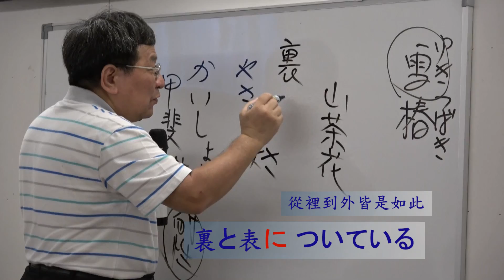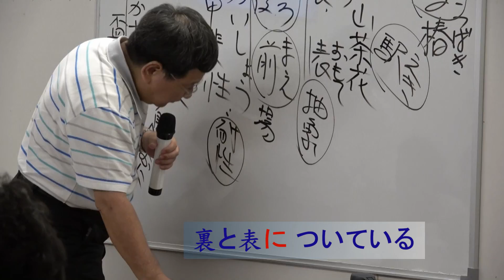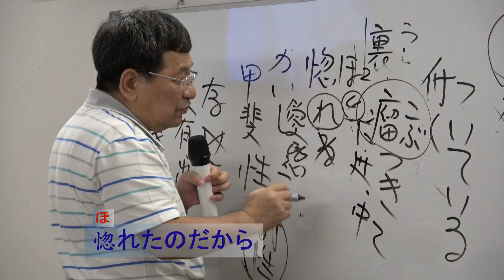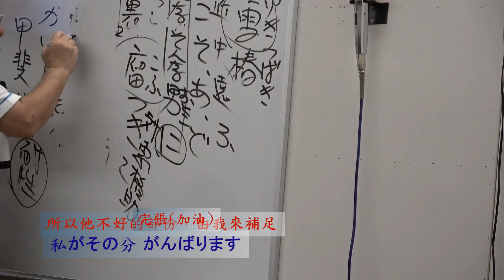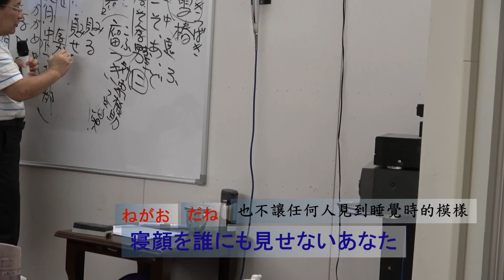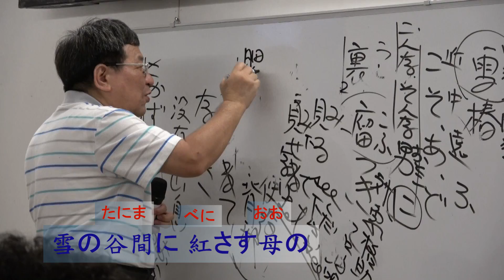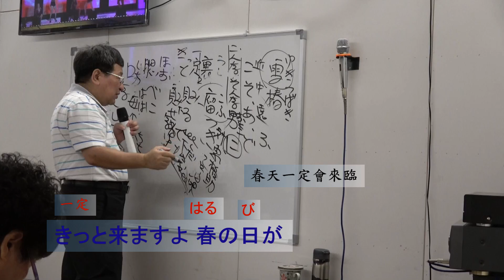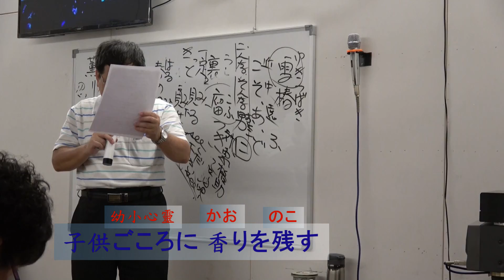日文歌教學 雪椿 蔡印老師 北投優美一番 連長後製 2018 07 09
(雪山茶花) 日語演歌+(中譯)  1987年6月25日（昭和62年）
小林幸子（こばやしさちこ）作詞：星野哲郎　作曲：遠藤実
(1)9

やさしさと かいしょのなさが  沒有溫柔，身無一技之長
裏と表に ついている  從裡到外皆是如此
そんな男に 惚れたのだから  愛上那樣的男人
私がその分 がんばりますと  所以他不好的部份，由我來補足
            ははえ   かえ
背をかがめて 微笑み返す  母親彎下腰，報以微笑
花は越後の花は越後の 雪椿  花是越後的花，越後的雪山茶花
(2)
        おとめ ころ
夢にみた 乙女の頃の  少女時候
たま            と
玉の輿には 遠いけど  貴婦人的夢已遠去
             たの
まるで苦労を 楽しむように  但你全然樂在辛苦之中的模樣
ねがお   だね
寝顔を誰にも見せないあなた  也不讓任何人見到睡覺時的模樣
    たにま   べに   おお
雪の谷間に 紅さす母の  在白雪覆蓋的山谷紅成一片
    えちご
愛は越後の愛は越後の 雪椿  母親的愛是越後的愛，是越後的雪山茶花
(3)
           忍耐(我慢)
つらくても がまんをすれば  即使難受，只要忍耐
一定          はる   び
きっと来ますよ 春の日が  春天一定會來臨
いのち
命なげすて 育ててくれた  拋棄生命養育我的你
        くちぐせ        なみだ
あなたの口癖 あなたの涙  你的口頭禪，你的淚水
     幼小心靈        かお   のこ
子供ごころに 香りを残す  在孩子心中留下香味